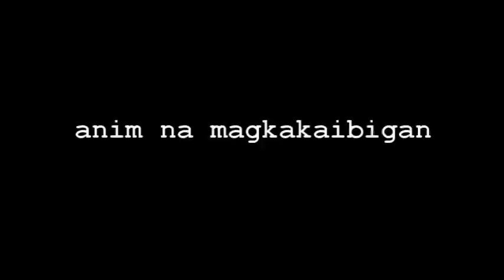ECRMNHS Movie Trailer Produce 10 (CRYSTAL JADE's Group)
Project in TLE 10